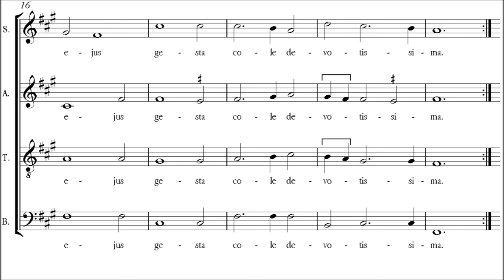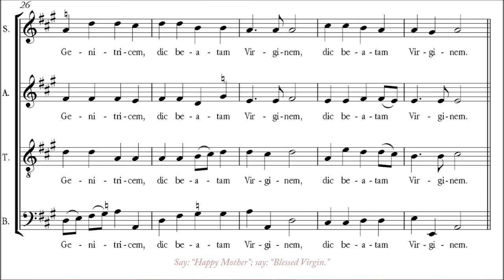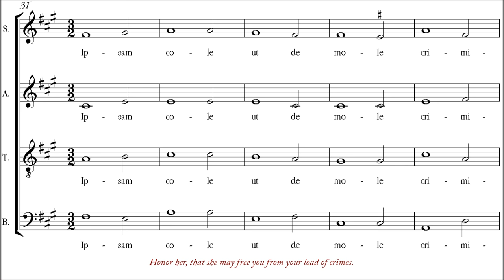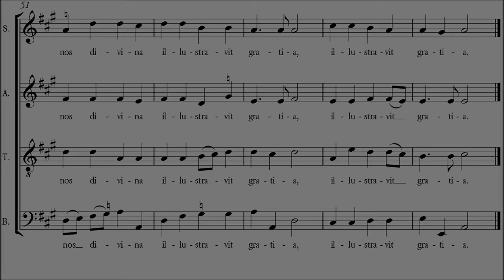Gorczycki | Omni die dic Mariae [á 4; Resonans con tutti]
Motectus quatuor vocibus cum Bassus Generalis
Motet for four voices with Continuo